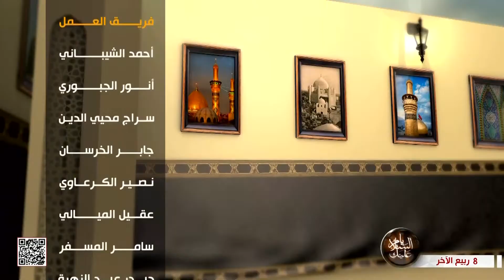مآذن الرثاء - حلقة خاصة عن إستشهاد فاطمة الزهراء - عليها السلام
مآذن الرثاء
حلقة خاصة عن إستشهاد فاطمة الزهراء  - عليها السلام
سماحة الشيخ حميد الكلابي
8 ربيع الآخر 1445 هـ